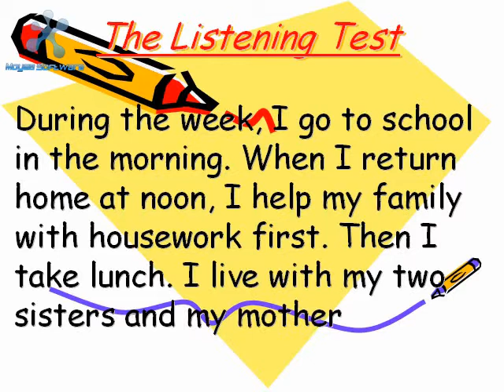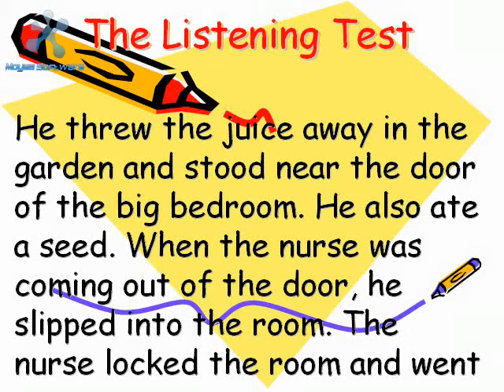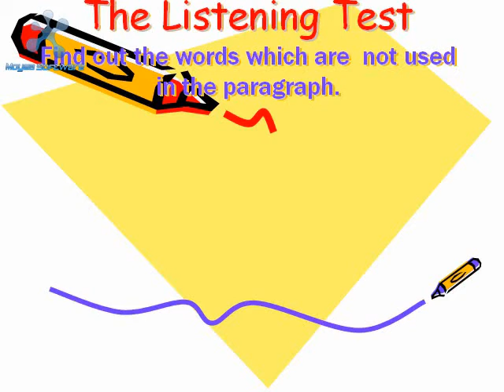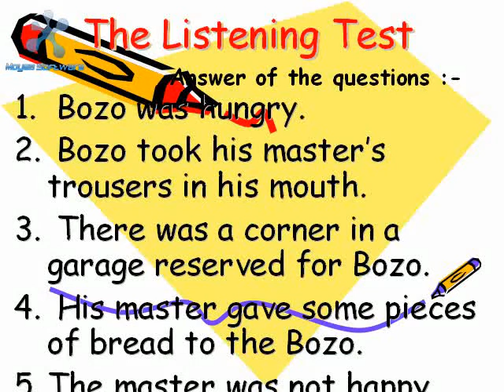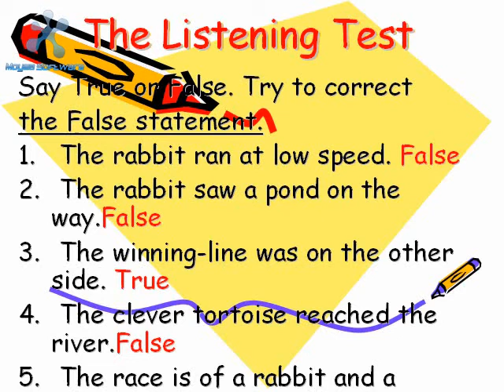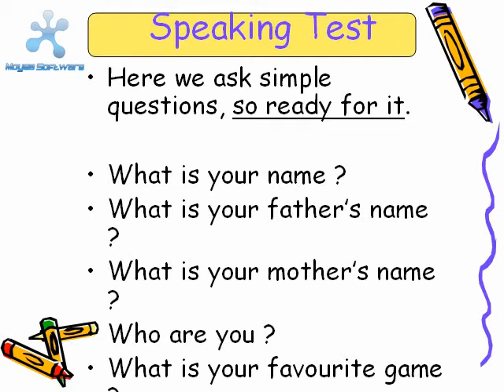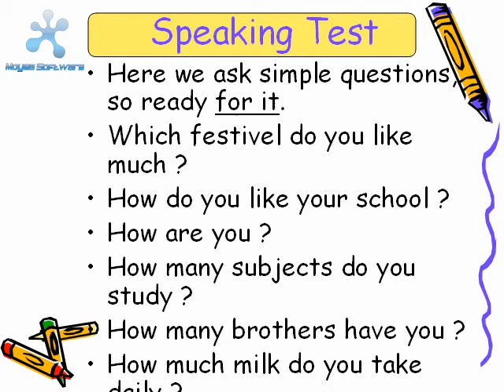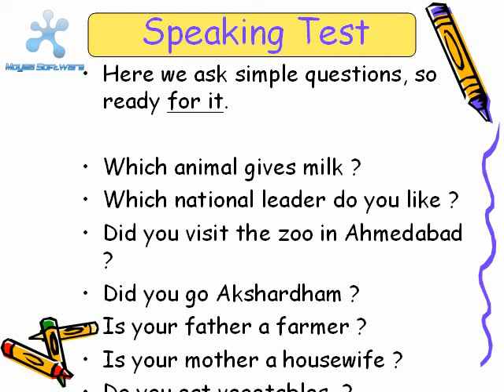Listening & Speaking Test of English { શ્રવણ અને શ્રુત કસોટી અંગ્રેજી }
Friends, I have made different types of listening and speaking test of English for Gujarati Medium Students. Try it and improve students English listening as well as speaking ability.